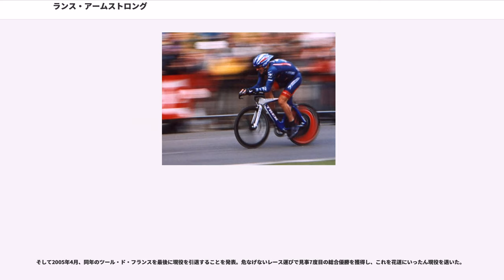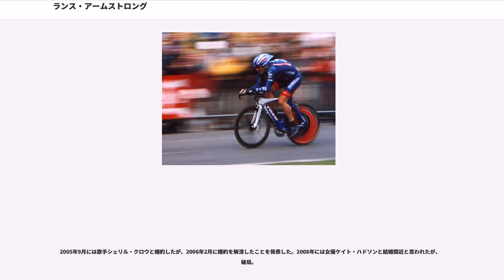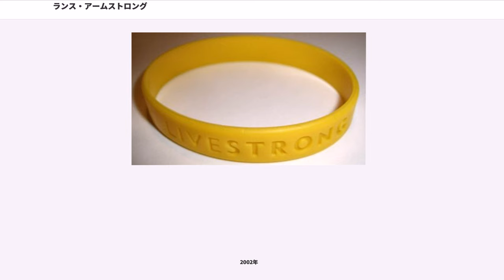ランス・アームストロング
ランス・アームストロング（"Lance Armstrong" , 1971年9月18日 - ）、本名ランス・エドワード・アームストロング（"Lance Edward Armstrong" ）は、アメリカ合衆国テキサス州プレイノ出身の元自転車プロロードレース選手。

癌に脳まで冒されながらも奇跡的に復活し、その後1999年から2005年にかけてツール・ド・フランスを7連覇した選手として世界的に著名であったが、この7連覇はドーピング問題により後に取り消された。
2002年にはスポーツ・イラストレイテッド誌の年間最優秀スポーツマン (Sportsman of the Year) に輝き、2002年・2003年のAP通信年間最優秀男性アスリート、2003年・2004年のESPNのESPY賞最優秀男性アスリート、2003年のBBC年間最優秀スポーツ選手賞海外選手部門の各賞を受賞しているがこれもドーピングで獲得したタイトル(4回のツールドフランスの優勝を評価されたこと)による結果の受賞である。

2005年のツール・ド・フランス終了後に一度競技活動を引退し、LIVESTRONG財団の財団長としてガン撲滅研究を進める一方、TREKの株主として、新型モデルの開発などに関わっていたが、2009年のツアーダウンアンダーから現役に復帰。また、U-23の若手育成を目的としたチーム「TREK-Livestrong U-23」を創設、自らオーナーを務めた。

2011年2月16日、2度目の現役引退表明が彼自身により発表された。しかしながら、これはロードレースへの参加を控えるという趣旨であり、後述するように、その後はトライアスロンやマウンテンバイクを利用したレースに活動の場を移した。

2012年8月24日、(USADA)により、ツール・ド・フランスの7連覇を含む1998年8月1日以降の全タイトルの剥奪とトライアスロンをも含む自転車競技からの永久追放の処分を科された。10月10日にはUSADAがドーピングの調査報告書を公表した。これを受け、国際自転車競技連合 (UCI) は10月22日、スポーツ仲裁裁判所 (CAS) には上訴せず、USADAの裁定を受け入れる事を発表、ツール・ド・フランスでの7年連続総合優勝（1999年から2005年）を含む1998年8月1日以降の全てのタイトルの剥奪が確定した。2013年1月14日、テレビ番組の収録において自らドーピングを認めた。

ランスの誕生時、父親はおらず、彼は母によって育てられた（母の自立の精神は、自分にも強い影響を与えたと彼自身しばしば言及している）。3歳の時、母の再婚により現在の姓であるアームストロングを名乗ることになった。しかし継父との関係は良好とはいかなかった。子どものころはアメリカンフットボールが人気だったが、自分にはその才能がないと悟ったランスは水泳、そして母が多忙なため送り迎えが出来ず、ジムとの行き帰りに使用していた自転車、それらを複合させたトライアスロンを最終的に始めることとなる。

その身体能力は非常に高く、12歳のときから一般カテゴリーに参戦していたほどであり、16歳でプロに転向。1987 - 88年は19歳以下のトライアスリートのランキング1位に輝き、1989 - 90年にはアメリカ選手権のスプリント部門で2連覇を果たした。

この後ほどなくして自転車競技に専念することを決め、アマチュアサイクリストとして1991年のアメリカ合衆国チャンピオンとなったほか、バルセロナオリンピックのロードレースでも14位に食い込んだ。ちなみにこの時金メダルを獲得したのがファビオ・カサルテッリである。

これらの実績をひっさげて1992年にプロに転向。

翌1993年、アメリカチャンピオンになりツールドフランスを迎えた。第8ステージで、ラウル・アルカラらと数人での逃げを決め、ゴールスプリントで区間優勝。数日後に監督の指令によりリタイアしたものの、プロ転向2年目にして早くもグランツールでの勝利を収め、大器の片鱗をのぞかせた。

そして、同年オスロで行われた世界選手権のロードレース種目では単独の逃げを決め、ミゲル・インドゥ...